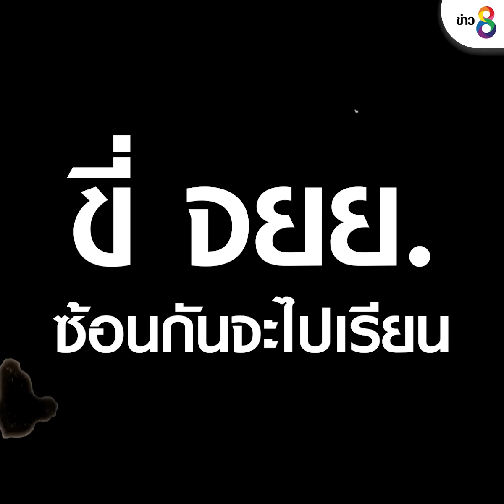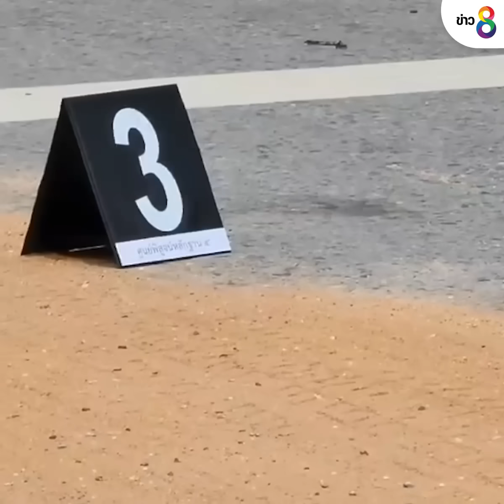วงจรปิดอุบัติเหตุ นศ.แพทย์ปี 2 ถูกรสบัสชน | ข่าวช่อง8 | 11 ส.ค. 65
เผยภาพวงจรปิดขณะเกิดอุบัติเหตุ รสบัสคณะพยาบาลศาสตร์ ม.ขอนแก่น ชนรถจักรยานยนต์ของน้องอายกับเพื่อน ขณะที่พี่ชายเผยเรื่องราวคล้ายลางบอกเหตุที่เกิดกับแม่ และความรู้สึกว่าเป็นเรื่องที่ไม่น่าเกิดขึ้นในพื้นที่มหาวิทยาลัย ทีมข่าวออนไลน์ช่อง 8 ขอแสดงความเสียใจกับครอบครัวผู้ประสบเหตุ